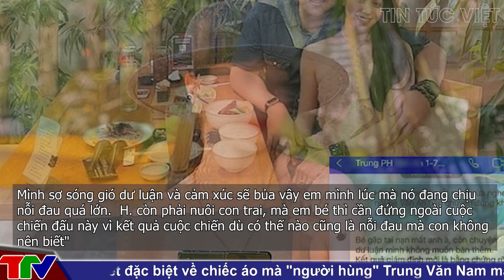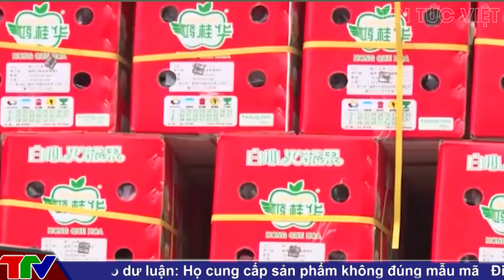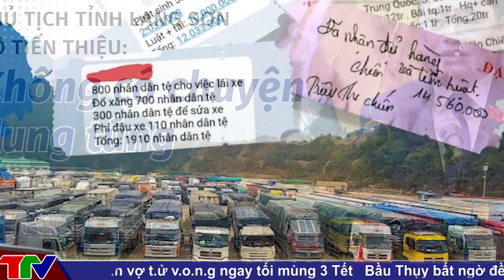Bác bé gái 8 tuổi V.A phủ nhận rút đơn kiện: 'Mẹ con bé sau này còn phải sống và chiến đấu tiếp'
"Gia đình sẽ không bao giờ rút đơn tố cáo hành vi của Trang và Thái. Chúng tôi sẽ theo vụ kiện đến cùng để đòi lại công bằng cho cháu", anh Quang Vinh cho biết.

00:33 Bác bé V.A phủ nhận rút đơn kiện: 'Mẹ con bé sau này còn phải sống và chiến đấu tiếp'
02:44 Nhóm đ.á.n.h ghen nói về việc tác động vật lý, làm lõm ô tô trung tá công an
05:29 Bán 300 triệu/lốt xe qua cửa khẩu: Có hay không đường dây 'làm luật'?